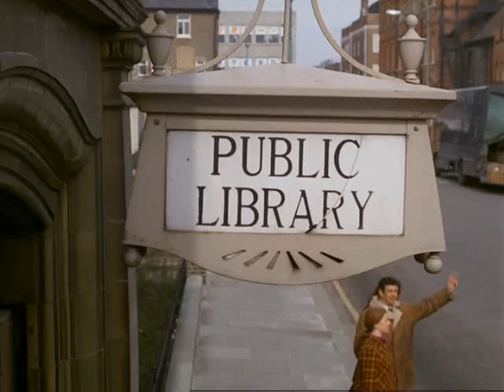Twisted Nerve whistling scene (better quality)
Hywel Bennett, Hayley Mills, Roy Boulting, Bernard Hermann, Kill Bill, film, 1968